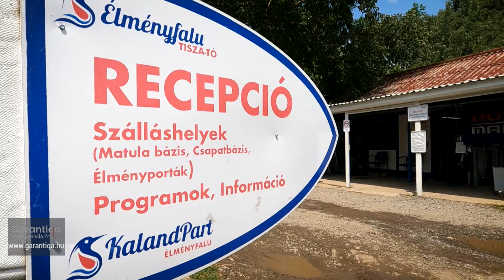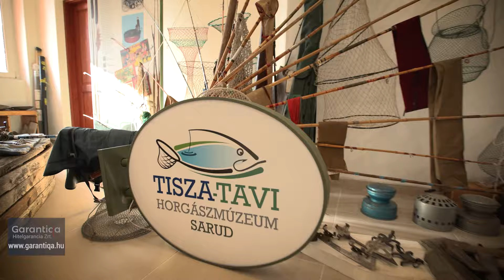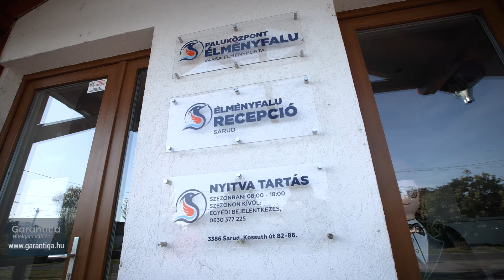KKV Portré - Élményfalu Sarud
A legújabb KKV Portréban Kücsön Gyula mutatja be a sarudi Élményfalut.  Elmeséli hogyan lett Sarud a 9. legnépszerűbb vízparti település és hogy milyen út vezetett ahhoz, hogy 2018-ban elnyerje az ország második legjobb turisztikai attrakciója  címet. Az idelátogatók találnak itt többek között vízi játszóteret, trambulin farmot, horgászkikötőt, de számtalan gyermekeknek való programot is. Részletek a legújabb kisfilmünkben!